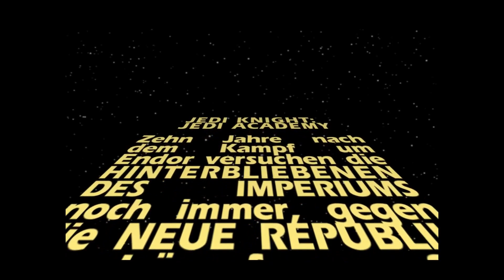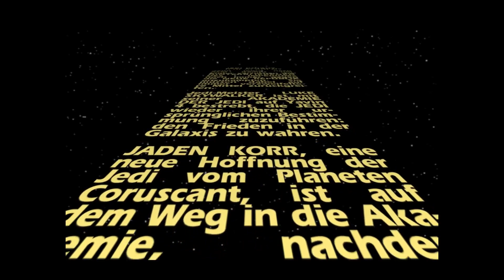Let's Play Star Wars Jedi Knight - Jedi Academy [ger] #01 - die neuen Schüler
Jaden Korr ist mit Rosh Penin der neueste Zugang in Lukes Jedi Akademie auf Yavin 4. Bei ihrer Ankunft wird ihr Shuttle abgeschossen und auf dem Weg stolpern sie über Sturmtruppen und einen dunklen Jedi, kein gutes Vorzeichen ...

-Titel: Star Wars Jedi Knight: Jedi Academy
-Erscheinungsdatum: 2003
-Entwickler: Raven Software
-Publisher: Lucas Arts